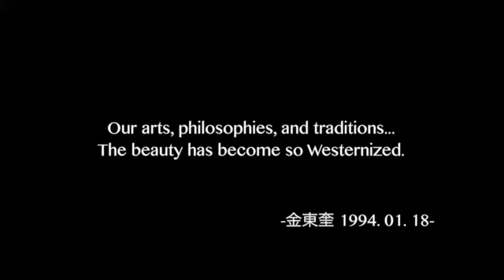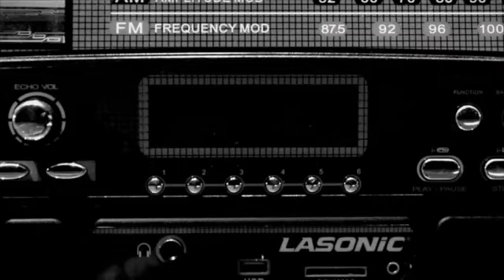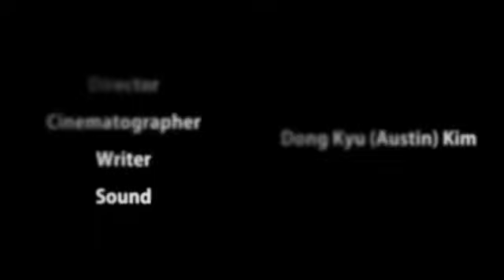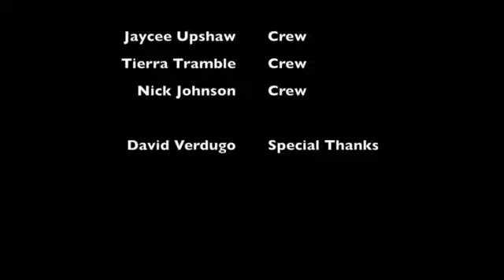The Last Token - Short Films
Somos una productora y distribuidora de peliculas en español.